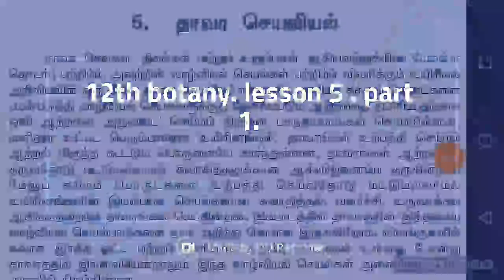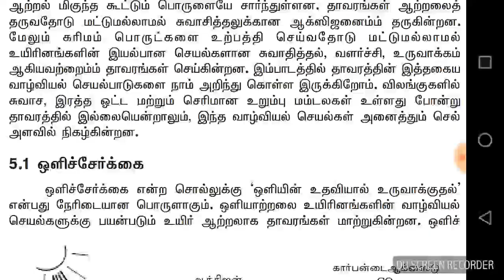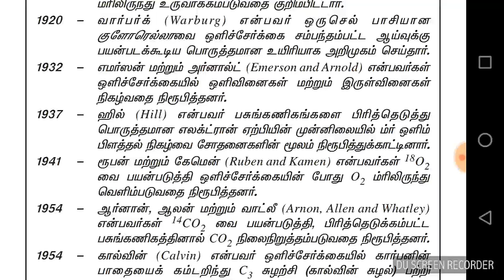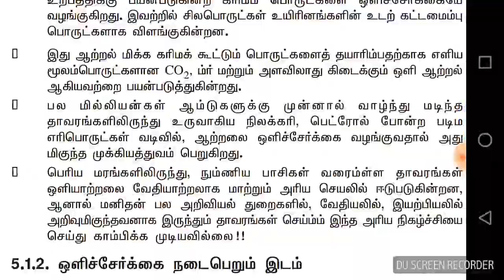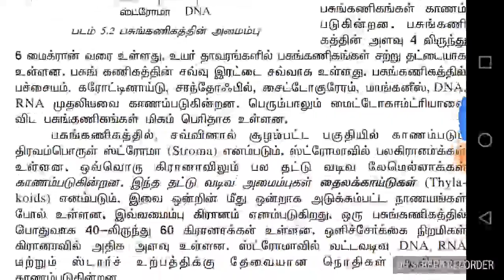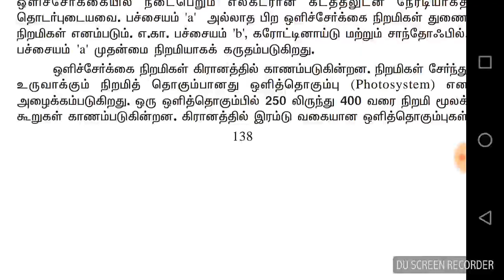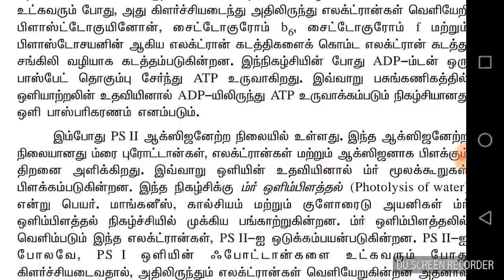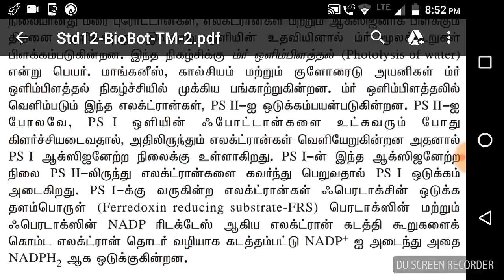12th botany. lesson 5 . part 1.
12th botany. lesson 5 . part 1.